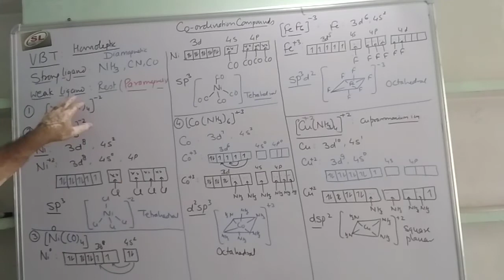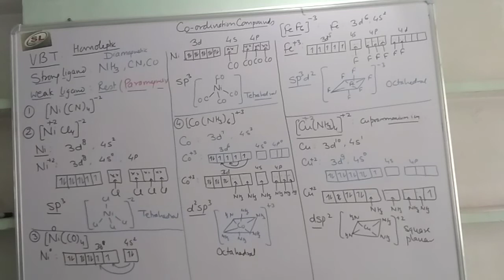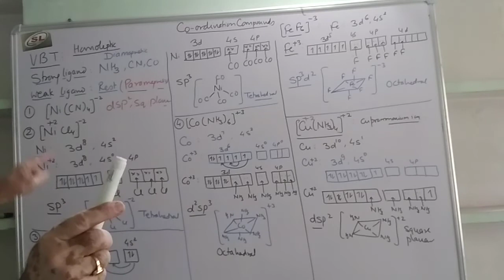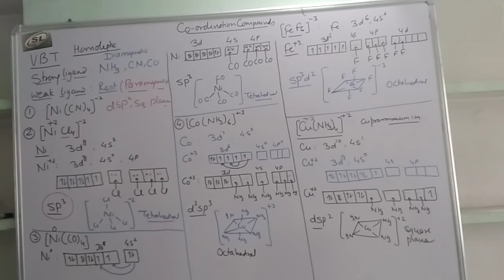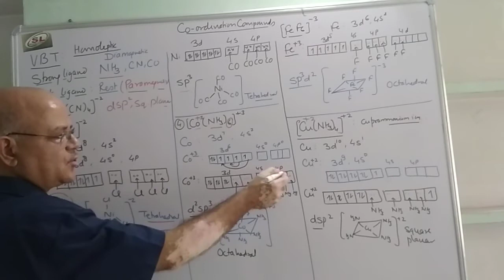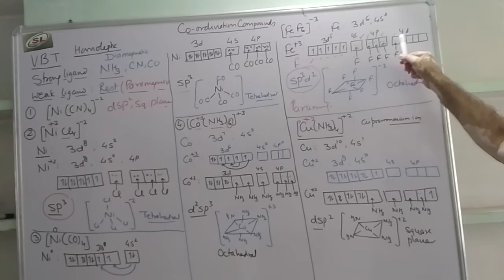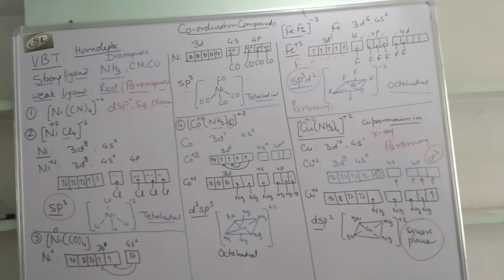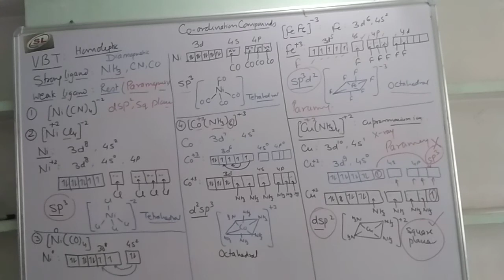Hybridization of coordination compounds